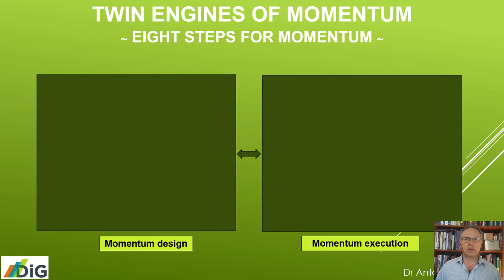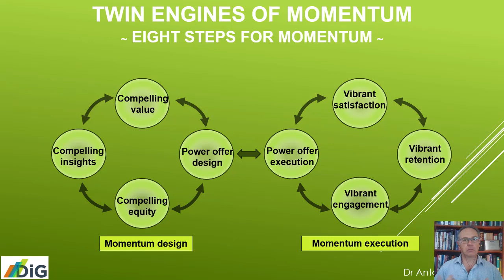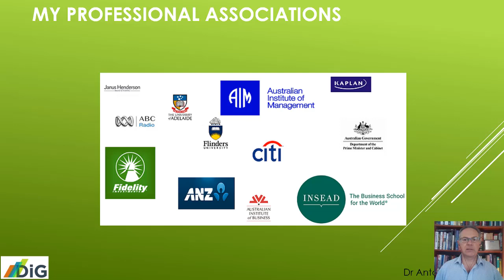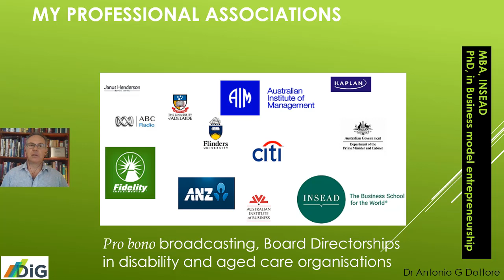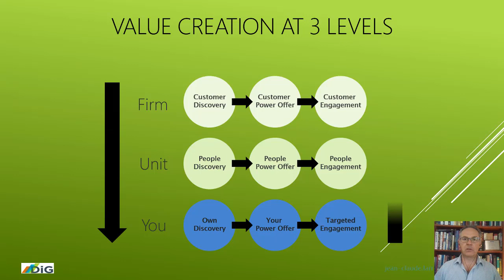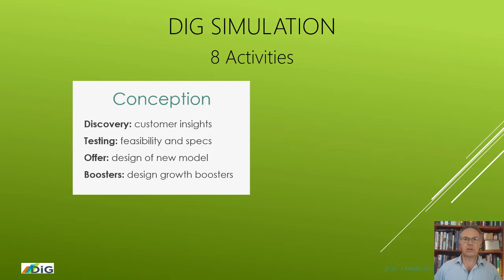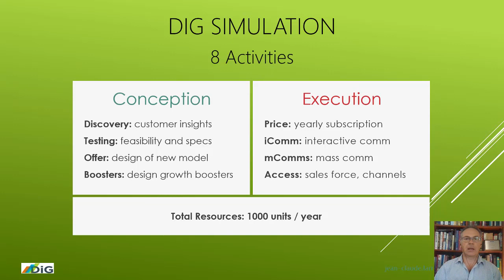Discovery:Innovation:Growth - 1.0 Welcome and Introduction